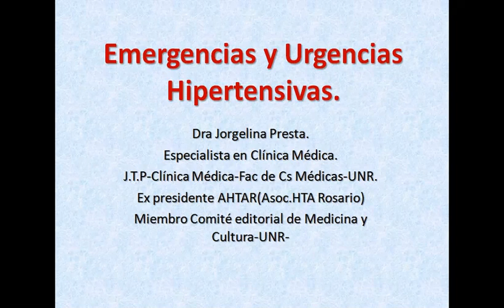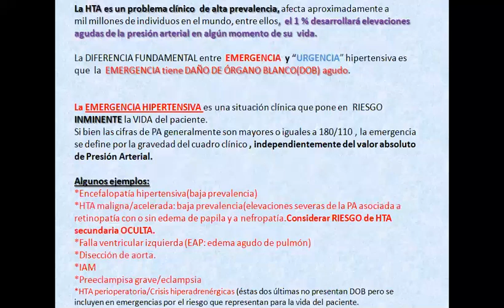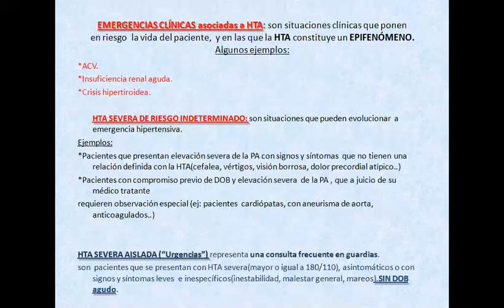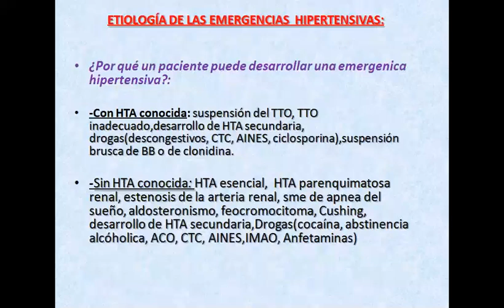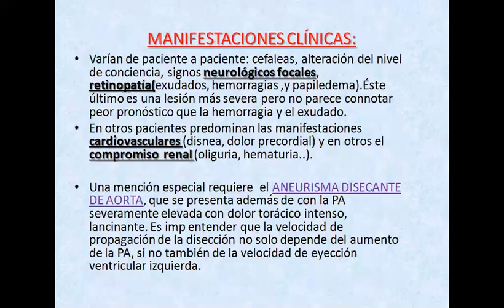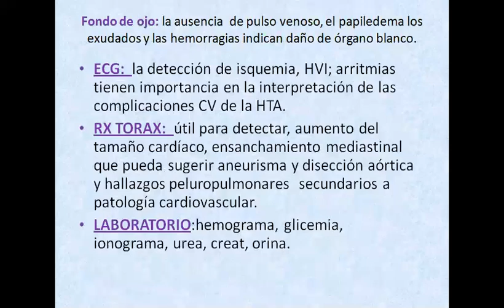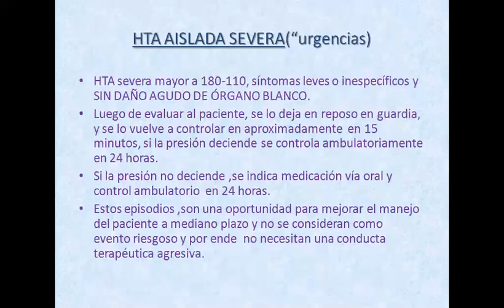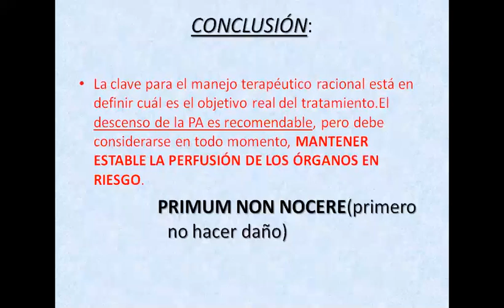Área Clínica Médica - 4º año: Emergencias y Urgencias Hipertensivas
Área Clínica Médica - 4º año (Ciclo Diagnóstico, Tratamiento y Recuperación)
Unidad Temática Nº 15
Seminario Disciplinar: Emergencias y Urgencias Hipertensivas - Dra. Jorgelina Presta (Cátedra de Clínica Médica)